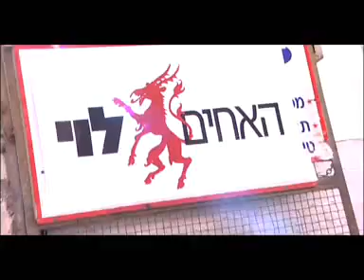התחתנת האחים לוי